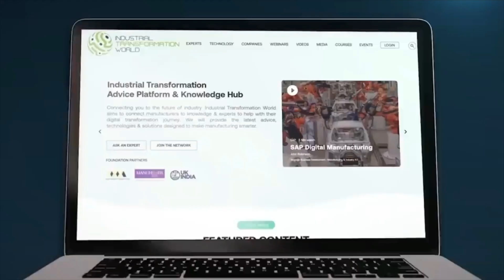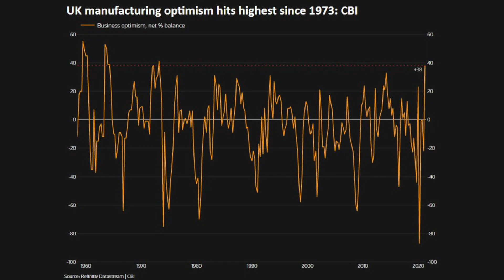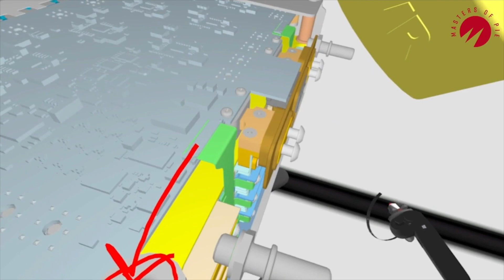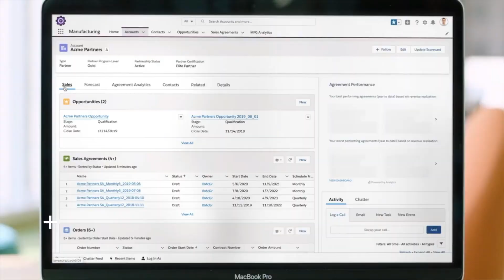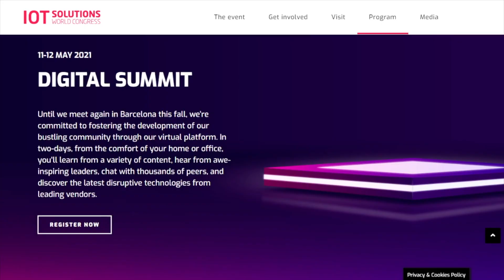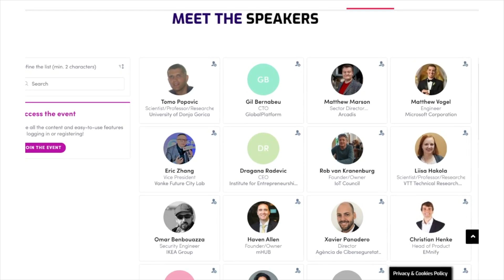Industrial Transformation World News - Episode 4, May 2021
Welcome to this week's edition of Industrial Transformation World News. Each week we cover the latest news shaping the 4th industrial revolution in global manufacturing and show you the latest products & companies to help make manufacturing smarter.

News this week includes the global industrial robotics market outlook, the CBI's outlook on UK manufacturing confidence, and the world first 5G Virtual Reality twin.

We also take a look at some of the key players in cloud computing such as Amazon Web Services, Oracle, Microsoft and Salesforce and what they offer manufacturers.

Also find out more about next week's Digital Summit hosted by the IOT World Congress.